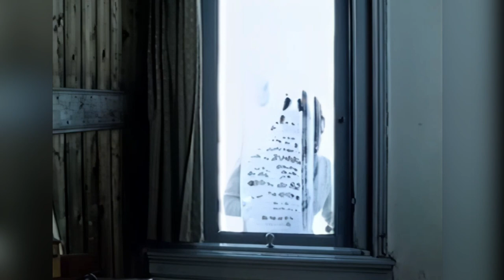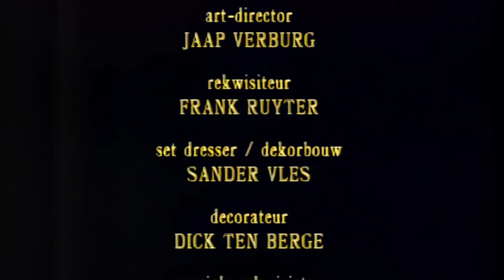Het verhaal van Kees | Film | Herman Finkers | 2e Wereldoorlog | Willem Wilmink | HD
Nederlandse film geschreven door Willem Wilmink. Met o.a. Herman Finkers, Nelleke Zitman, Laus Steenbeke en Frank Groothof. Regie: André van Duren.

Een tien-jarig jongetje bekijkt tijdens de zomer van 1944 in Twente de oorlog met andere ogen dan de volwassenen, vooral door zijn vriendschap met een joodse jongen en zijn liefde voor een vijftien-jarig meisje.

Grotendeels gesproken in Twents dialect, Nederlands ondertiteld.

Uitgezonden door de NCRV